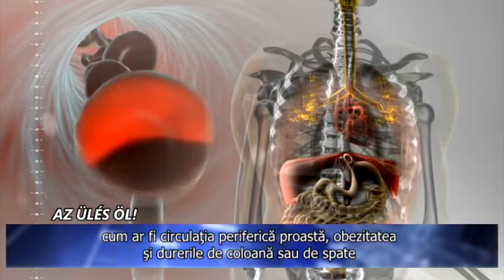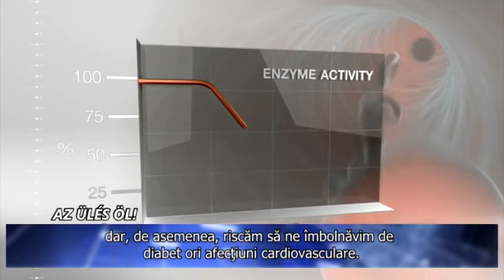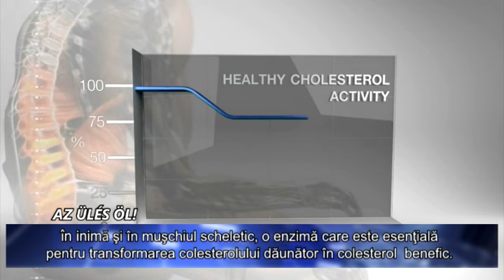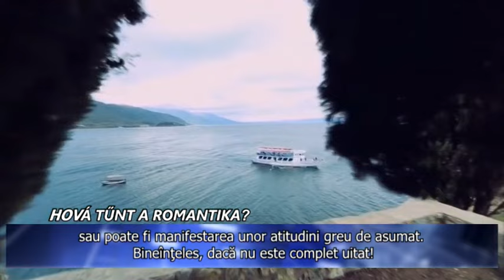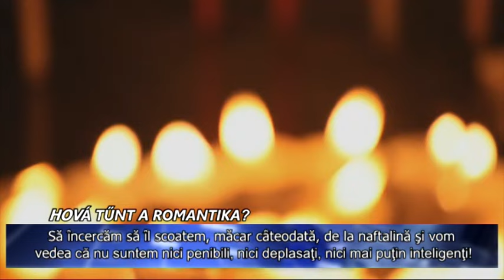Mozaic duminical 31 05 2015